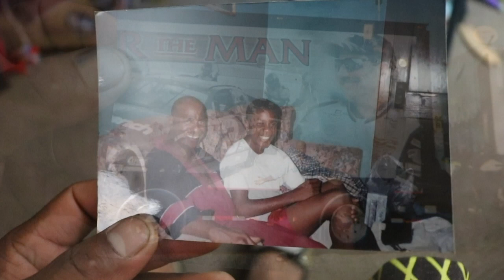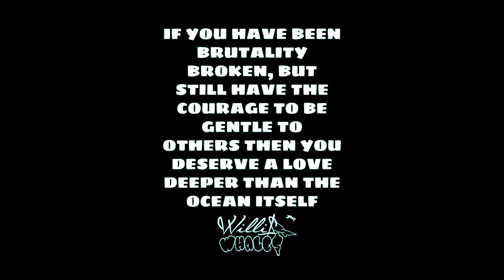WILLI$ WHALE$- CHOOSE (OFFICIAL MUSIC VIDEO)